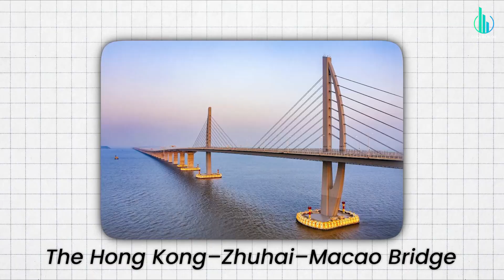China Just Shocked The World With What They’re Building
China isn’t just building—it's rewriting the rules. From Xiong’an’s “thinking roads” and Asia’s biggest HSR station to the South-to-North water lifeline, the Sichuan-Tibet railway, the 2,051-ft Huajiang Canyon Bridge, FAST “Sky Eye,” and Baihetan hydro—this is how China builds fast, smart, and at scale. Watch to see the engineering behind the hype—and what it means for the world.

Chapters
00:00 Intro
00:45 $95 Billion Smart City
02:05 Largest High-speed Railway Station
02:43 South-to-North Water Diversion Project
04:15 Sichuan–Tibet Railway
05:35 Huajiang Canyon Bridge
06:57 The ‘China Sky Eye’ Telescope
07:35 Baihetan Hydropower Station
08:35 Mini Sky City: 57-Story Modular Tower
09:09 Belt & Road Projects
10:42 Hong Kong–Zhuhai–Macao Bridge
11:45 Beijing Daxing Airport & China’s Future Build Culture